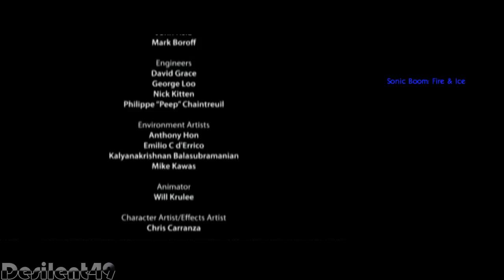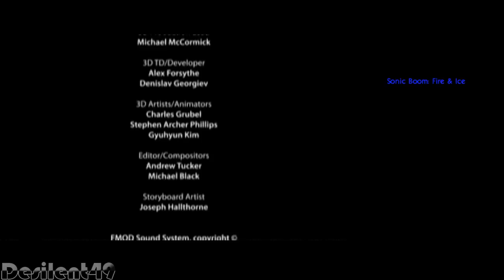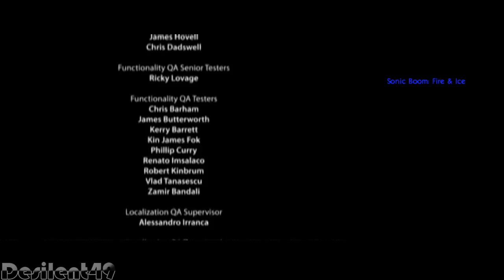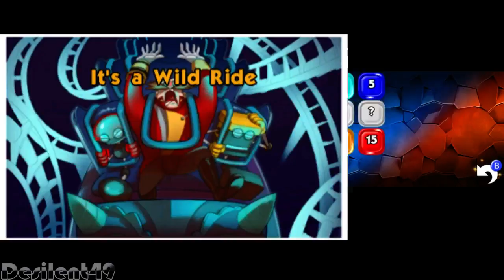Sonic Boom : Fire & Ice - Part 6 - Ragna Rock (Finale)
The last part, this place only contains some mini games and then the final boss.

Not super difficult, but not a total drag either. After that we just look through some artwork, music, and attempt to make some trading cards. But other than that (and getting 100%) the game is complete. This was actually a rather smooth ride, one of my only complaints so far is how some parts are automated after hitting a dash pad,

But when you're in control, YOU'RE IN CONTROL. Sonic dashing will make for some excellent speedruns later down the line. I was honestly very ok with this game, it's doesn't needlessly drag itself on like Shattered Crystal and it isn't a fusion of molasses and a sloth like Rise of Lyric.

It was a legit good ride, and I probably will play it again later. And bit thank you to everyone that joined in for the stream, you guys are fantastic!